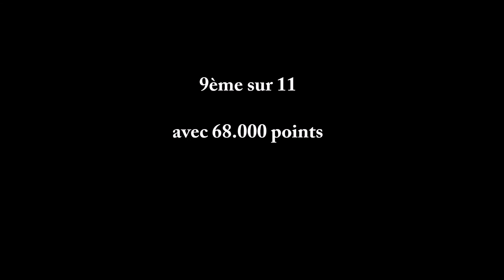Lola Raoul (2000) - Nat B 17ans - Région indiv 2017